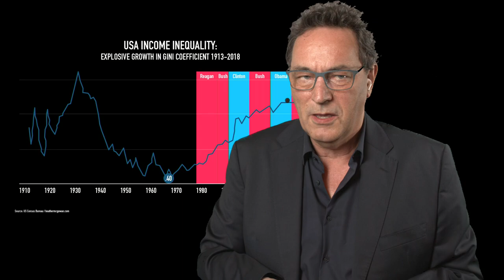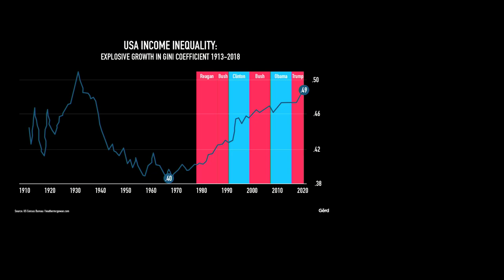Virtual Keynote @BrazilFuturesSummit 2020 Futurist Keynote Speaker Gerd Leonhard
This is an excerpt of my virtual keynote at the Brazil Futures Summit on June 19, 2020, showcasing my new virtual keynote style with immersive 'weather-man animations'. For more details on the event please go UPDATED AUGUST 18 2020: now with subtiles / captions in ENG, ES, FR, IT, PT and IT !!

In this talk I share my thoughts on the with/post corona future and what I call the Great Transformation: BigTech, BigHealth BigState. Survive, collaborate, show solidarity, adapt, transform.

UPDATE 9/2020: Please also have a look at my new BEST OF VIRTUAL KEYNOTES 2020 Compilation

Sorry for the somewhat abrupt cut at the end - my memory card crashed:) You can download the high res MP4

Audio-only versions of most videos are available via SoundCloud Many of my films, keynotes. presentations and slideshows can be downloaded